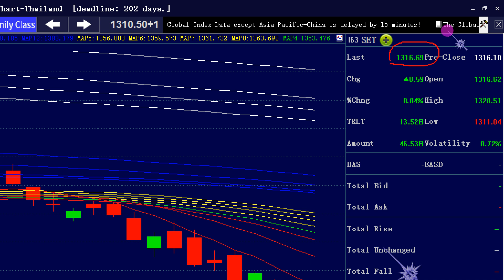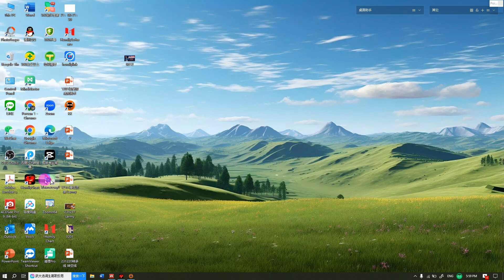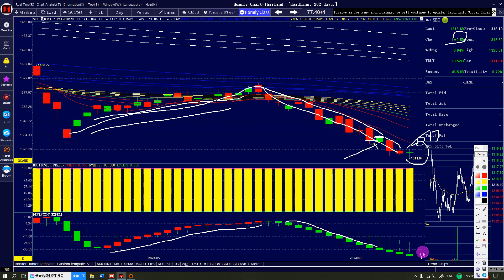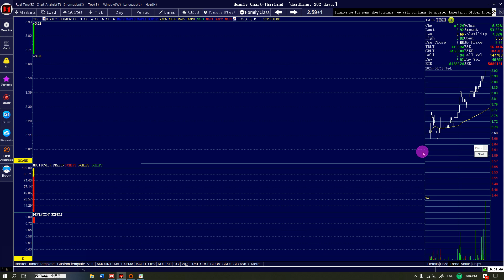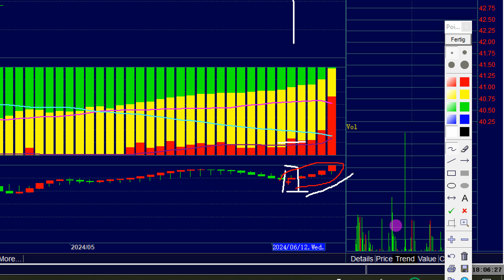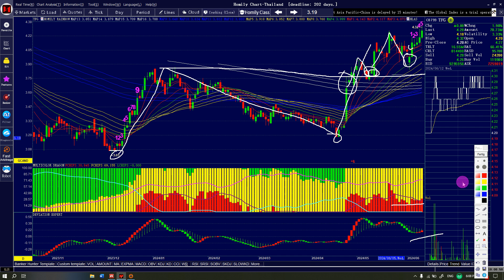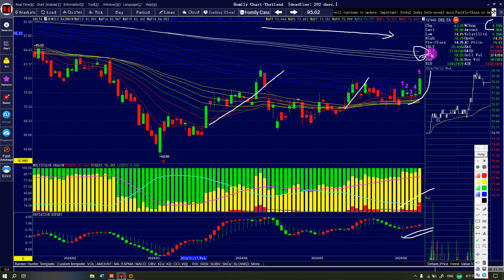วันที่12/06/2024SETหยุดลงหรือยัง#SET#CCET#TEGH#HANA#TC#TFG#MASTER#AAI#DELTA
★  สนใจทดลองแอพHomily chartฟรี 7วัน★
ติดต่อLine:    hl19980808